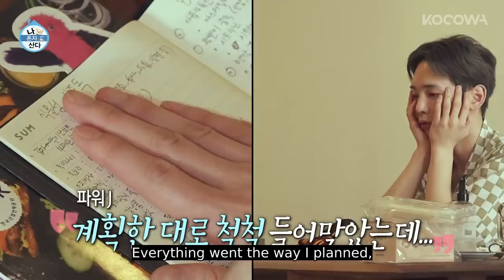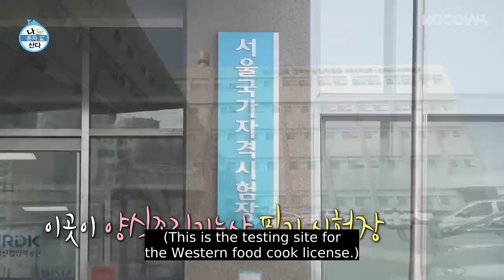Key forgets to bring the most important item for the test | Home Alone Ep 489 | KOCOWA+ | [ENGSUB]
Home Alone is a Korean reality show that portrays the everyday lives of your favorite celebs in the most intimate setting, their homes. The "Rainbow Club" include a rotating list of hosts like Kian84, Cha Seo Won, Park Na Rae, Jun Hyun Moo, CODE KUNST, Lee Jang Woo, Hwasa, KEY, Lee Ju Seung, Kim Kwang Kyu, & Lee Jang Woo, who observe the lives of celebs with various occupations, including actors and actresses, K-Pop stars, top models, athletes, comedians, and many others. Although the gender, lifestyle, personality, and many other attributes are all different, they all have this one thing in common. It's that they all live alone!

GENRE: Variety
SUBTITLE: English, Portugues, Spanish
COUNTRY: Korea
MAIN CAST: Park Na Rae, Jun Hyun Moo, Kian84, Sung Hoon, Hwasa, KEY, CODE KUNST, Cha Seo Won, Lee Jang Woo, Lee Ju Seung, Kim Kwang Kyu